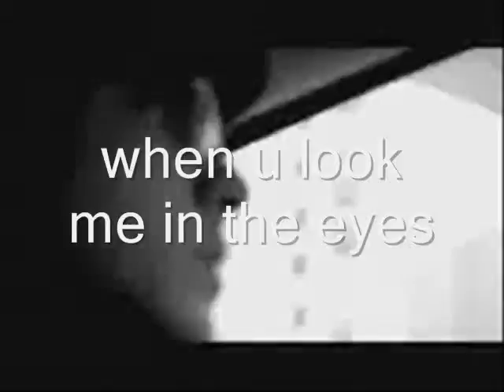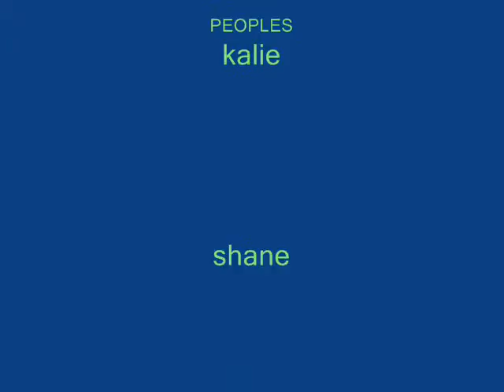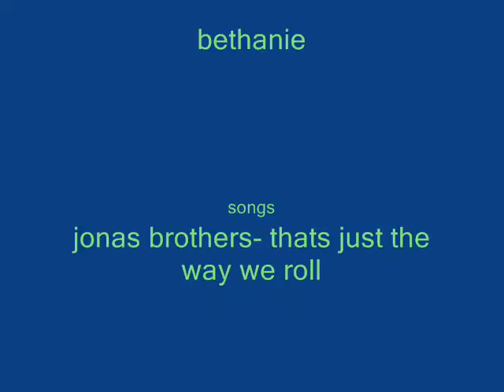friends+jonas brothers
awsomeness